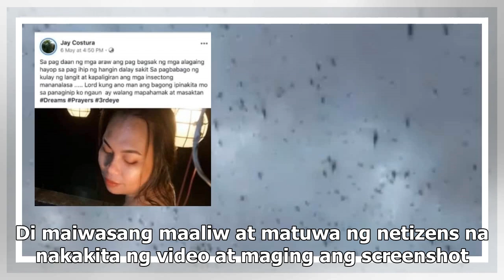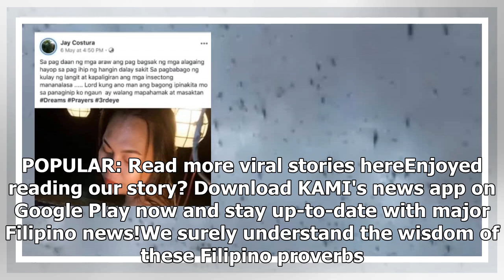Live streaming kasama ang Pakistan minister, kinatuwaan dahil sa 'cat filter'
- Viral ngayon ang di inaasahang paglabas ng cat filter sa video call ng Pakistan minister na si Sho...